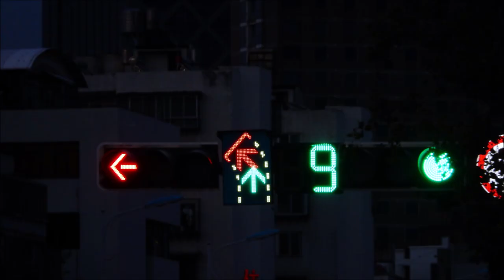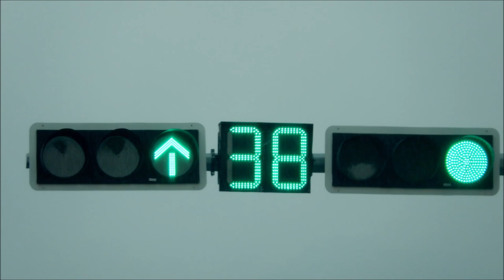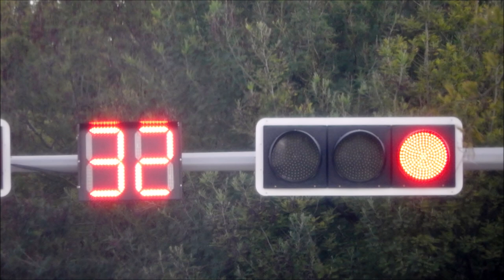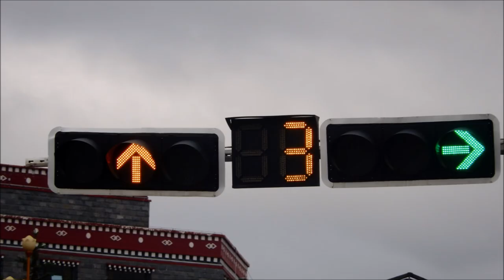Kunming, Dali, Lijiang & Shangri La Traffic Lights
This video specifies of Johor Bahru Kunming, Dali, Lijiang & Shangri La Traffic Lights from 28 June 2024 to 6 July 2024. I hope you enjoy it.

本视频详细介绍了2024年6月28日至2024年7月6日期间新山昆明、大理、丽江和香格里拉的交通灯。希望您喜欢。